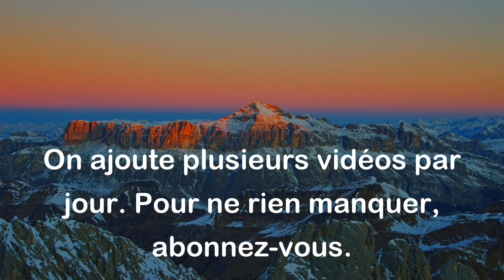Les visages disparaissent, mais les noms restent. - Proverbe Berbère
Ce proverbe Berbère signifie simplement que les visages des gens peuvent être oubliés avec le temps, mais que leurs noms restent en mémoire. Il met en avant l'importance de laisser une trace dans la vie, que ce soit par son nom, son histoire ou ses actions, car cela peut perdurer dans les souvenirs des autres bien après notre départ.